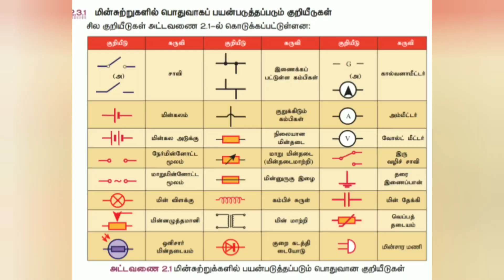மின்னோட்டமும், மின்னூட்டமும் - CURRENT & VOLTAGE - 9th science - Term 2 - TET TNPSC notes